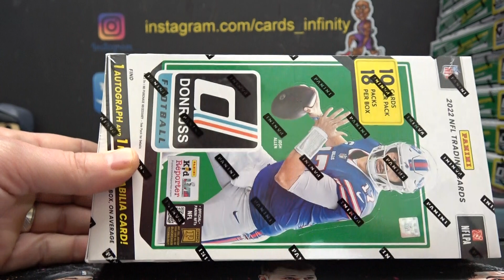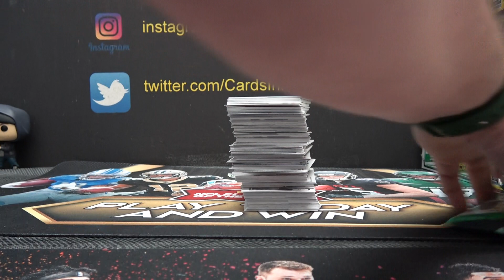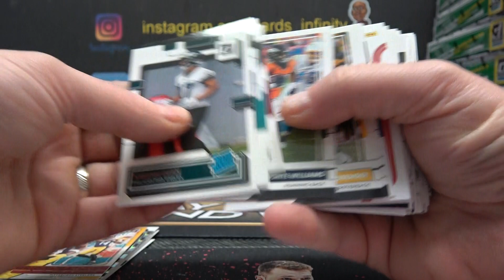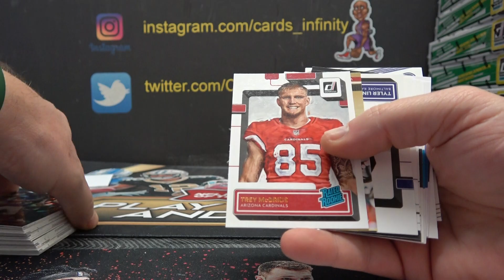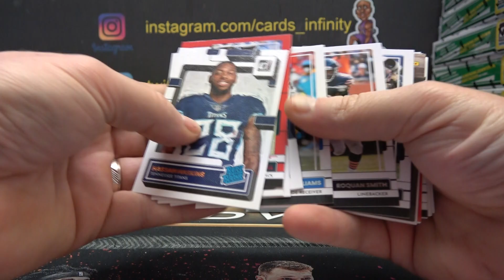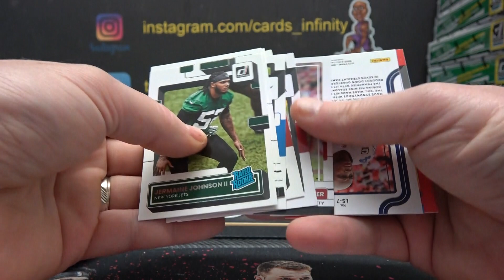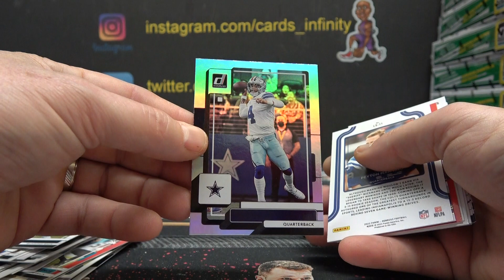Hugo's 2022 Donruss NFL Football Hobby Box Break